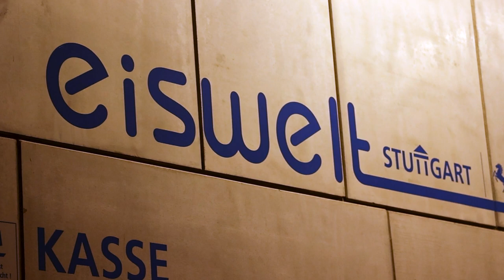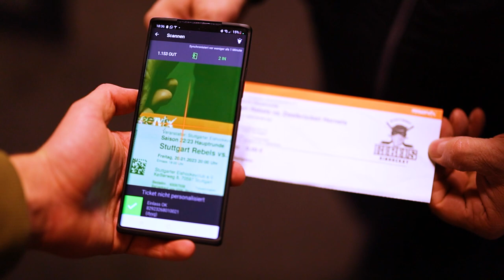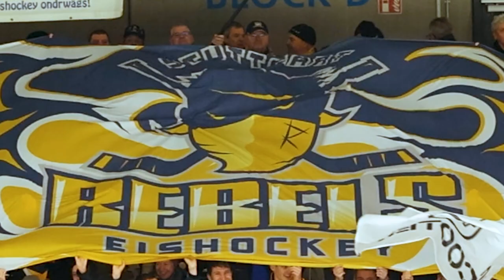REBELS Playoff-Trailer 2023 (Eishockey RLSW)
Der Stuttgart Rebels Trailer zu den Playoffs 2023.
Die Stuttgart Rebels sind eine ambitionierte Amateur-Eishockeymannschaft in der 4. Liga (Regionalliga-Südwest).

Der Trailer wurde ausschließlich von ehrenamtlichen Mitarbeitern von Rebels-TV geplant, gefilmt und geschnitten.